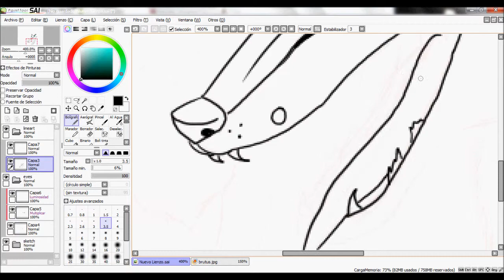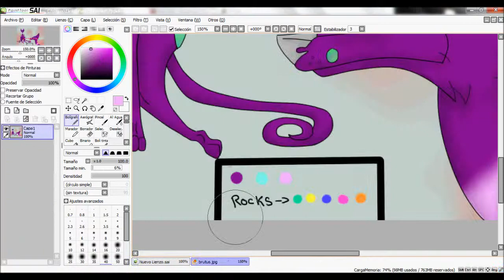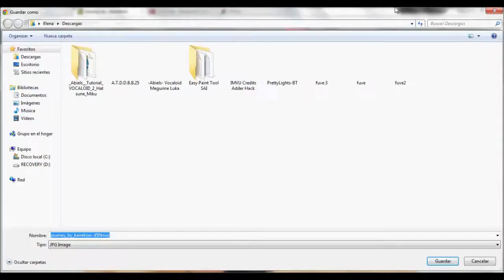Speed paint - Brutus & journey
Después de estar desaparecida alrededor de un mes, volvió mi ordenador y puedo hacer speed paints de nuevo y continuar la animación, espero que os guste el dibujo 8D